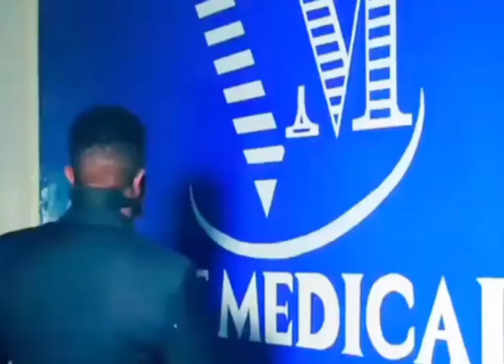Toshiba Siyaasada Barnaamj Qimo Badan